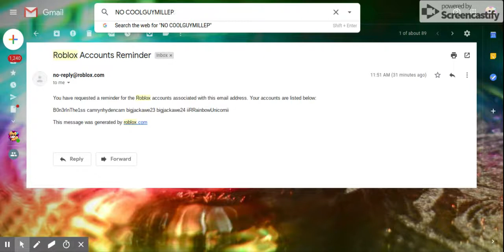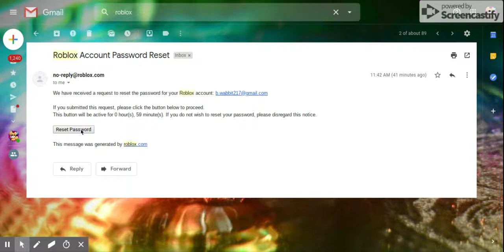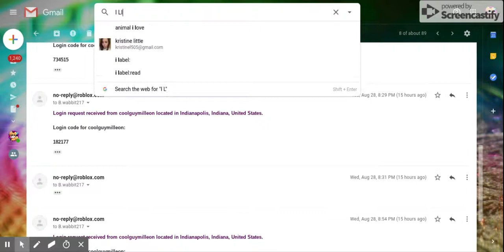PLEASE HELP ROBLOX! I WAS HACKED!